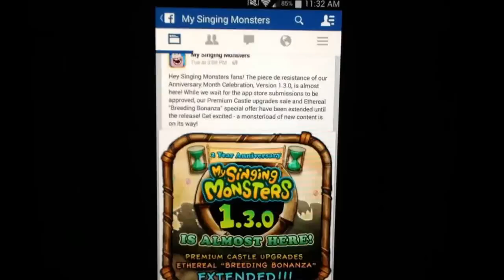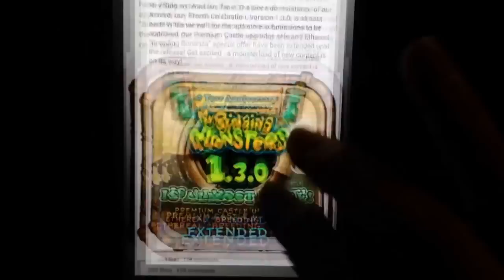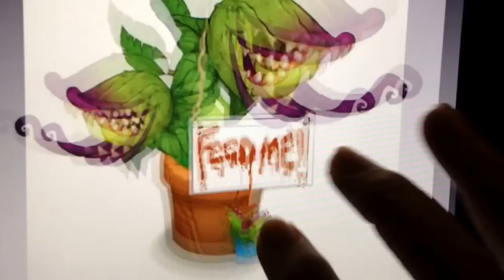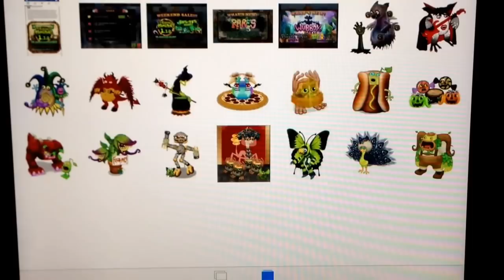New Monsters are coming this weekend!!! Are You Ready?